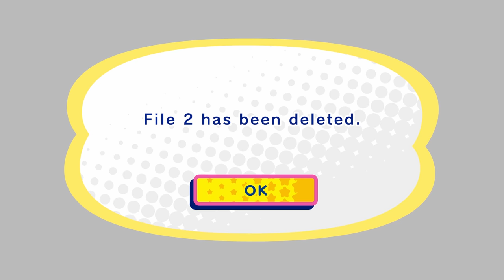Evolution of Deleting Save Data in Kirby Games (1993 - 2018)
Evolution of deleting save data files in the Kirby series on Gameboy, NES, SNES, GBA, DS, Wii, 3DS and Nintendo Switch. This goes from Kirby's Adventure to Kirby Star Allies.